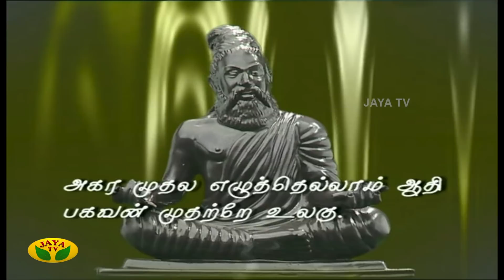Sahana | Tamil Serial | K Balachandar | Y Gee Mahendran | Jaya TV Rewind | Episode 273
Category Entertainment